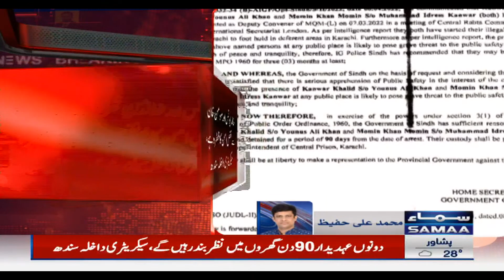Breaking News - MQM London officials will be under house arrest for 90 days - SAMAA TV